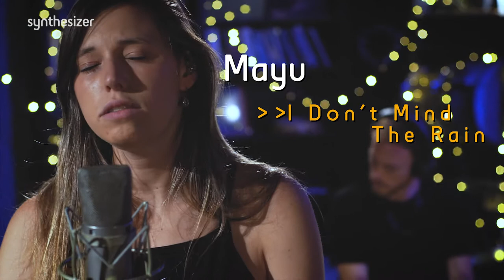MAYU - I Don't Mind the Rain (Synthesizer Sessions)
Mayu | I Don't Mind the Rain (live version) | Recorded for Synthesizer Sessions at Anova Studios | Produced with the help of Mifal HaPais Council for the Culture and Arts

Synthesizer is the first accelerator program of its kind for independent musicians. We empower musicians with commercial tools and produce industry savvy artists that know how to strategise for their own success. The methodology of the program is built around the start up accelerator model with adjustments made for success in the music industry.

Music, Lyrics and Vocals: Maya Spier
Guitar and computer - Nimrod Wielgus
Wurlitzer- Reef Shapira
Backing Vocals- Gaya Yona

Video: David Michael Shachar

Mix: Shimon Tal
Sound Engineering: Shimon Tal, Ran Yeshurun, Alon Ariely

Lyrics:

I don’t mind the rain
if it means you can stay
Can’t you tell ‘em they can wait?
Make two cups of tea
Hope you won’t get bored of me
That shows playing on TV
So you don’t have to leave
I’m just learning what it means
To feel complete
We can take it slow
I’d just like to get to know you
It took me three short hours
And one long kiss
To know i don’t need more than this
Now i’m lost in the way
You bite your lip
Your smell on the left side
Of my bed
Baby come save me again
If it means i can stay
Here in bed with you all day
We’ll get drunk on wine
I tend to lose track of time
I’m so glad i made you mine